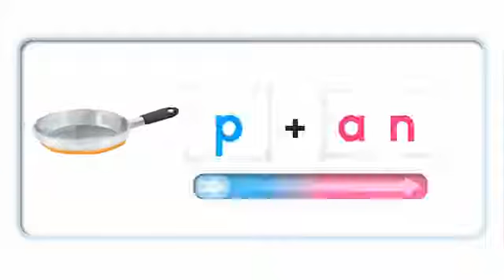Oxford Phonics World 2 Unit 01 an